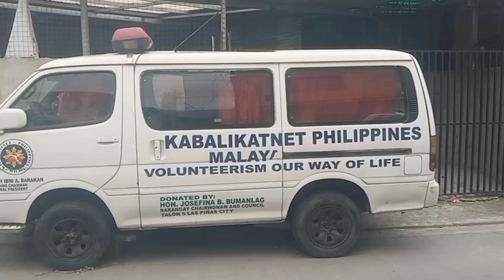READY to serve na